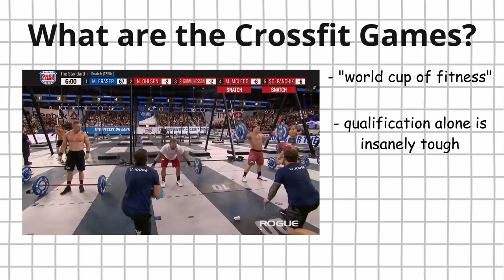Training one day with Crossfit Games Athlete Jeremy Reijnders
Today, I am training with Jeremy Reijnders, also known as the fittest man in the Netherlands.
The Crossfit Games athlete tells us about how he became vegan, how he motivates himself, and reveals his training plan to us.